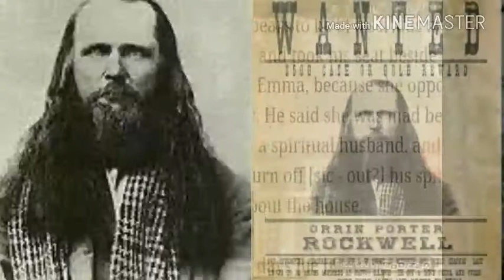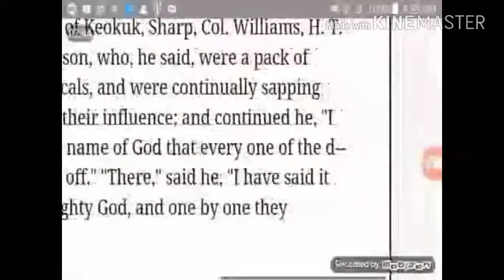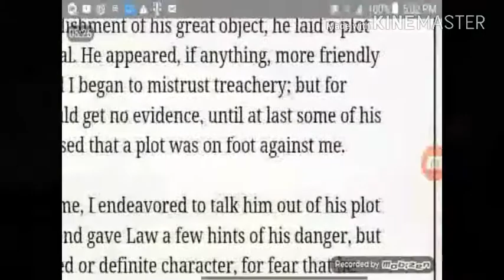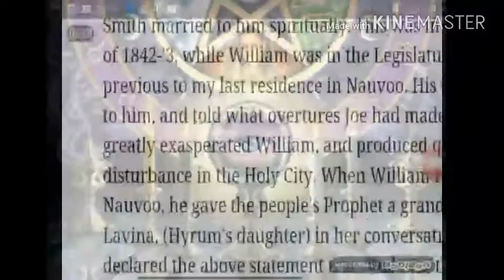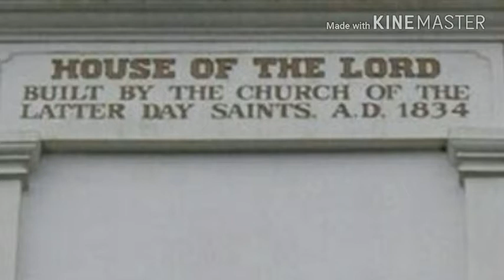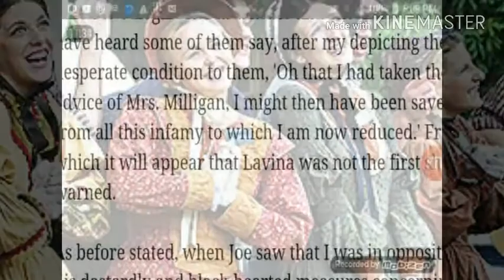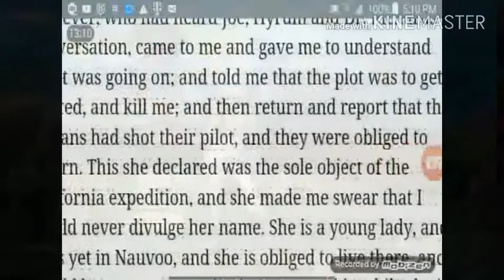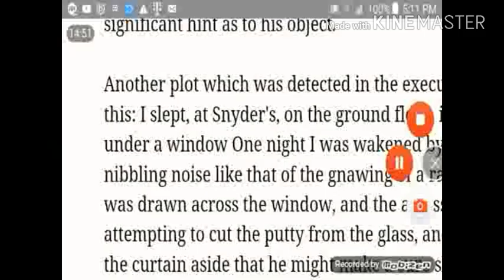Joseph Smith's Secret Combination of Polyandry and Masonic Danite Blood Oath Societies in Nauvoo 9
This is the ninth of 10 videos reading the Joseph Jackson story in Nauvoo the city treacherous

Joseph Jackson in Nauvoo Series covers the  Spiritual Wife System and Danites

 2 Secret Mormon History in Nauvoo ,Joseph Smith Commissions the assasination of Governor Boggs by Port 2

4 Mormon Polygamy was mostly a Cover-Up for Joseph Smith's Treacherous Spiritual Wife System in Nauvoo

5 Funding Mormon Expansion with a Counterfeiting Business while Joseph is tending his 33 Dozen Women 5

6 Joseph Smith was not a Polygamist, Secret Combinations, Spiritual Wives & Danite Hit Men in Nauvoo 6

8 Joseph Smith's Danites are Employed to Silence all who Opposed his will or Retain their Virtue 8

10 VIDEO 10 of the Upgraded Joseph Jackson Series in Nauvoo  with Joseph Smith and the Danites